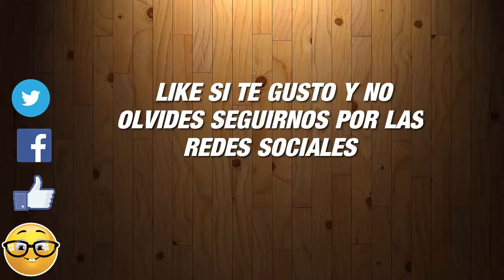Gafas de Realidad Virtual Por Solo 9$ | Review De Las VRCASE En Español